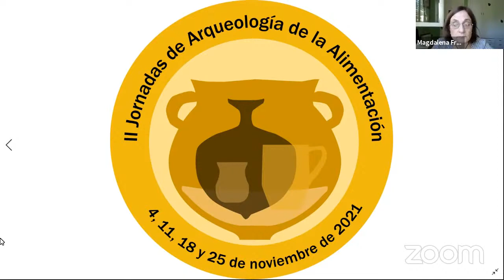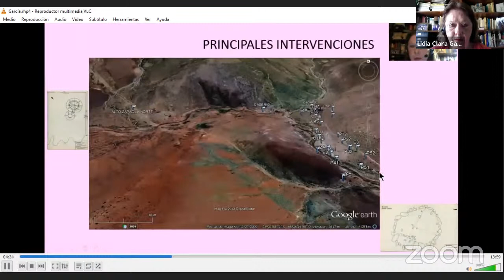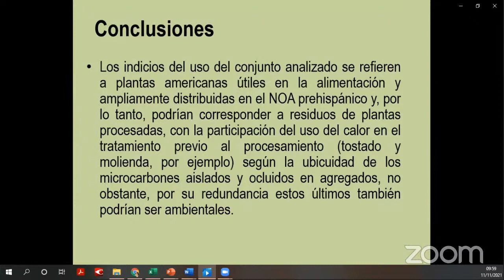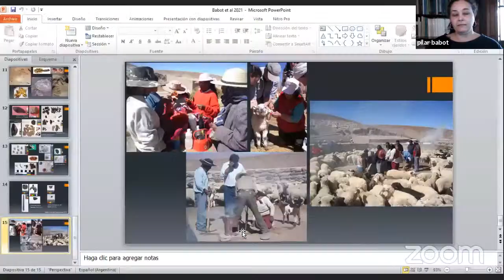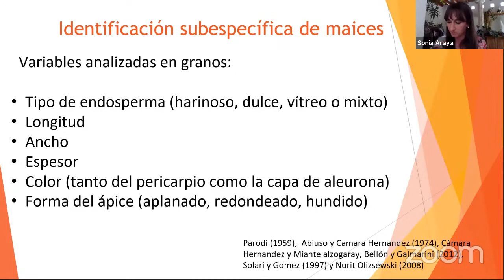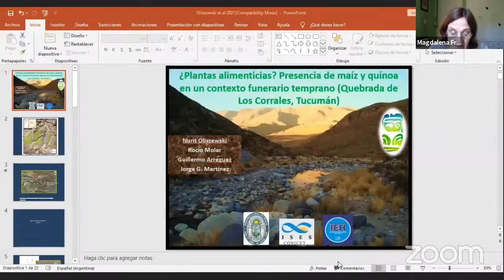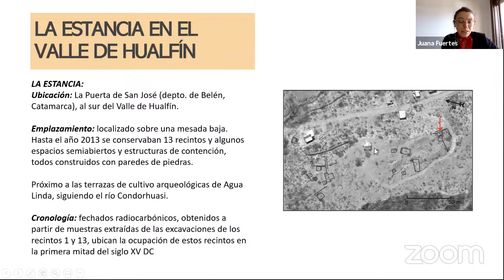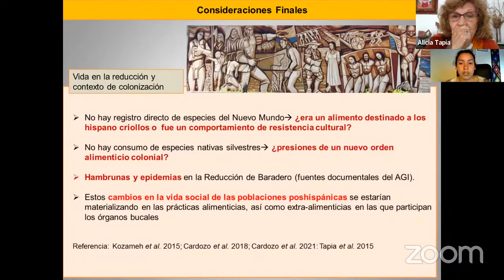Jornadas Arqueología de la Alimentación